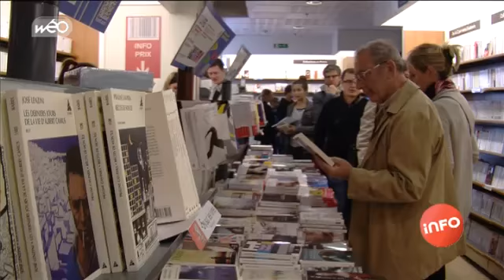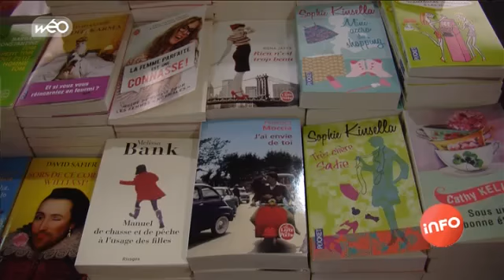Vous lisez quoi cet été ?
Et vous, qu'allez-vous lire cet été ?